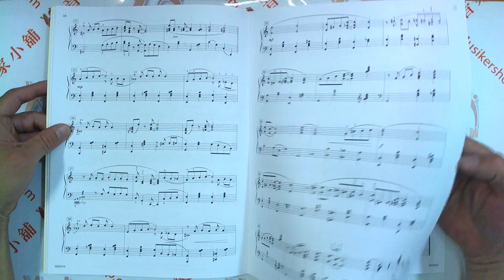In Recital for the Advancing Pianist, Popular, Book 2【FJH2016】【9781569397527】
The FJH Pianist's Curriculum

In Recital for the Advancing Pianist, Popular, Book 2

Various / arr. Timothy Brown and Edwin McLean

Book 2 of In Recital® for the Advancing Pianist Popular continues the six-book In Recital® series with artistic arrangements for the early advanced pianist. The fabulous arrangements by Edwin McLean and Timothy Brown will capture the attention of audience.

Series：In Recital for the Advancing Pianist
Level：Early Advanced
Arranger：Timothy Brown and Edwin McLean
Voicing：Solo
Instrument：Piano
Format：Books
Editor：Helen Marlais
Subject：Literature and Repertoire
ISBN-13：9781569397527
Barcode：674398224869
Theme：Popular
Style：Contemporary

Contents：

Vaya Con Dios
As Long As He Needs Me
Bye, Bye Blackbird
Do Nothin’ Till You Hear From Me
For Me and My Gal
Peg O’ My Heart
Without a Song